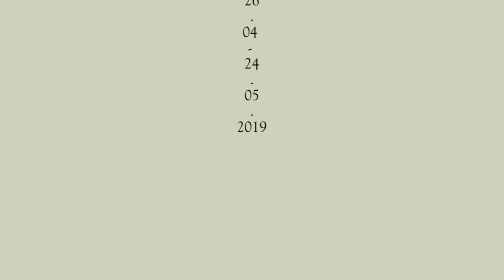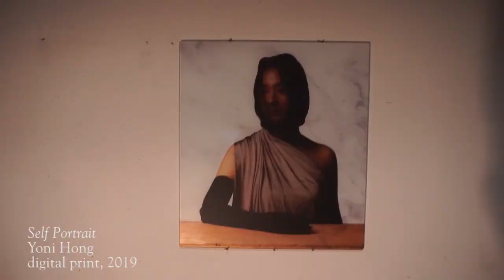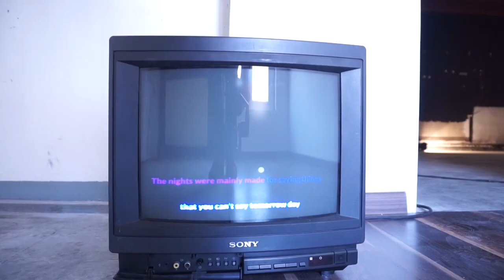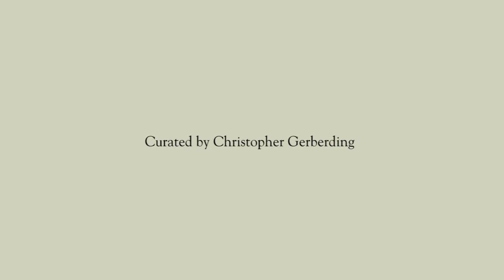Group Exhibition - Temporary Room - Braunschweig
Special Thanks to Till Terschüren and Dominik Kushmieder

Temporary Room
Frankfurter Strasse 25A
38118 Braunschweig

Exposed Artist:
Alrun Aßmus, Malte Draeger, Jules Dumoulin, Liu Guangli, Yoni Hong, Sascha Kregel, Daniel Kuge, Christian Löffel, Sarah Schmidtlein, Malte Taffner, George Wills

Curated by Christopher Gerberding

Video director: Alexandre Pinteau
Sound: Sascha Kregel
Graphism: Christian Löffel
Camera: Christopher Gerberding